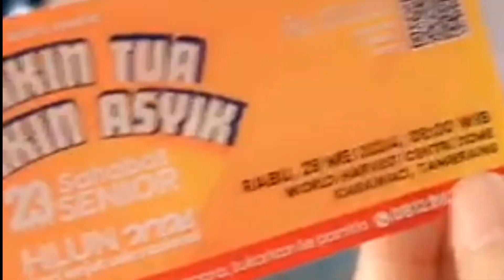Ulang Tahun ke 23 Sahabat Senior